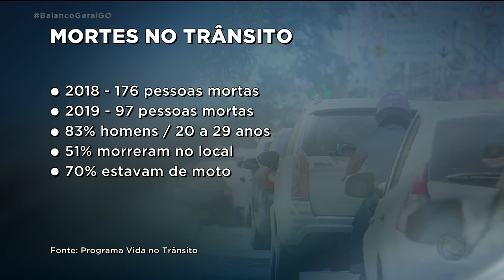MORTES NO TRÂNSITO: 83% DAS VÍTIMAS SÃO OS HOMENS ENTRE 20 E 29 ANOS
Agora um dado preocupante. Pesquisa mostra que 83% das vítimas de mortes no trânsito são homens com idades entre 20 e  29 anos. E quase 70% deles estavam de moto.